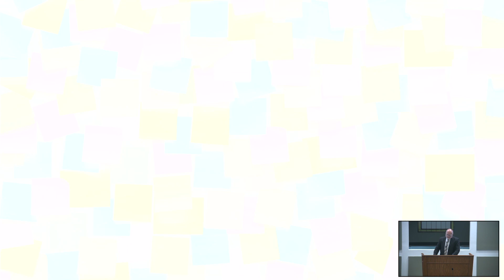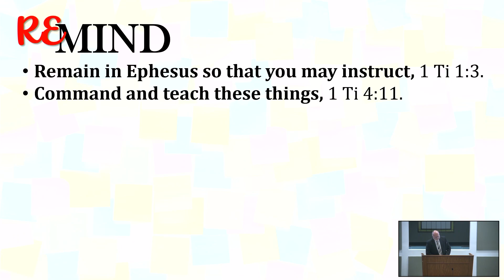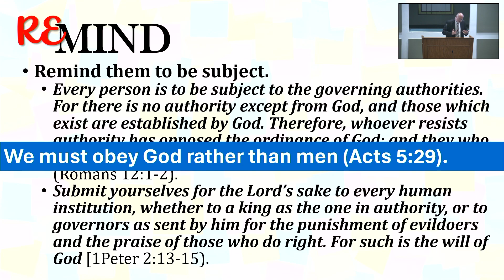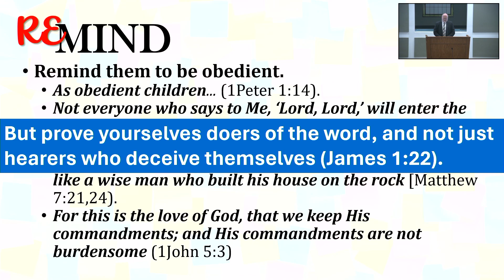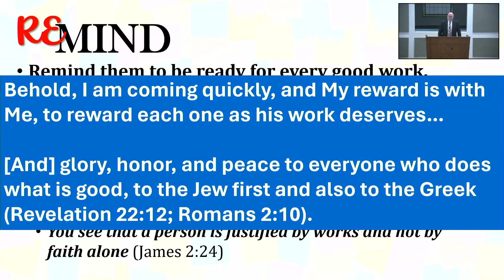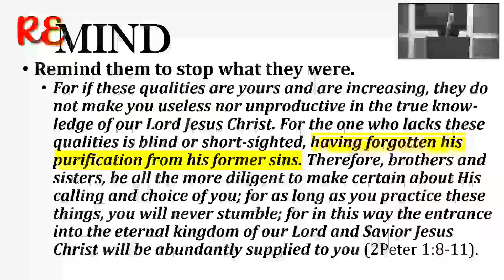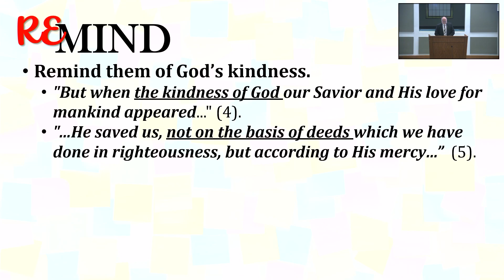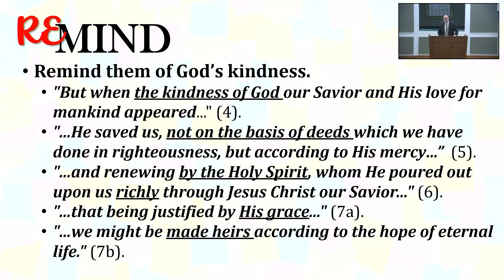Don Hooton: Things We Are To Remember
"Things We Are To Remember" was presented by Don Hooton during worship service at the Woodlands Church of Christ in Shenandoah, TX on April 21, 2024.